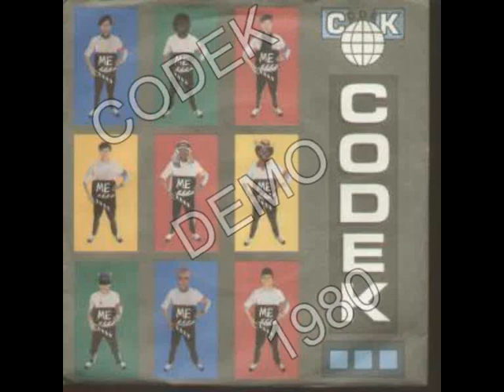CODEK - DEMO ( 1980 )